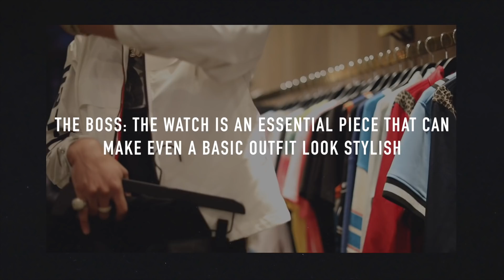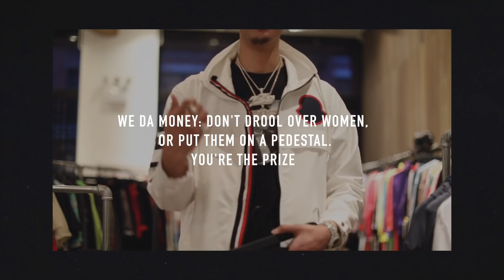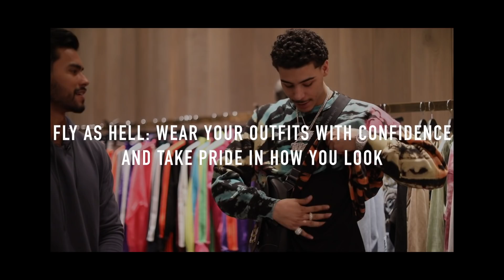How Well Can Celebrities ACTUALLY Dress On A Budget | Jay Critch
ESNTLS 5th collection drops THIS 4/27 at 10 AM EST. Make sure you are signed up to our mailing list to be the first notified when the store opens up, we sell out fast!

Our Address is:
10380 SW Village Center Dr., 240